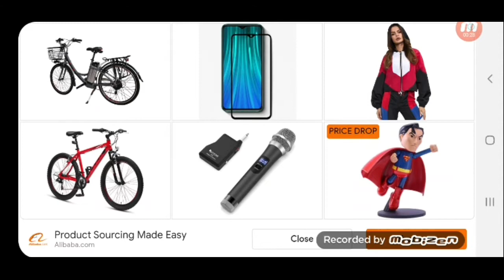Counter Strike (5th Game Review) XCover,😊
Back Again With a New Video.
I Hope u guyz will love this video!
Free Shooting Game! Join the army commando mission with 50M+ mobile games user.

New FPS Shooting Game

Offline games in Dust Town

• Welcome to the fps army commando mission. You will encounter all terrorists as a specially trained army commando in this fps shooting games 2020. We honorably present real commando secret mission for all fps games lover. The addictive gameplay & modern war weapons in the fps commando shooting game will make exciting your free time. You are a commando soldier of fps secret mission you have to eliminate all terrorists. Free shooting games include a variety of deadly weapons shotguns, knife, grenade, fry-pan pistols & assault rifles of all action games. You are an expert army commando so take charge and come at the front line to complete the real commando shooting mission.👮

Ready. Aim. Fire! for Snow Time

• FPS shooting games offline are front-line strike games. Use your gun shooter skills and destroy all terrorist enemies in free shooting games. FPS commando game is fun of gun strike based on exciting story-line. Real commando shooting 3D game will fulfill your entire shooting craze as free games 2020. Victories are mission in a real commando shooting game, so use fighting skills and complete the impossible mission game. Your terrorist foes are not normal they are also fully trained to fight with any counter-attack special forces. So be ready, you are a special warrior of fps commando secret mission no need to fear about enemies in gun shooting games.💣

Non-stop action in City of Sin

• Real commando shooting 3D game - free games 2020 has many missions for army soldiers to complete them. If you will complete these entire fps commando shooting targets by advance weapons, then you will be a superb fighter of gun shooter games. At each level of success, you will promote to the next level. Play more and earn extra, unlock more powerful guns, survive till end to achieve real victory in action games. Keep track of your health while fighting with terrorists, get health kit and stay alive. Reload your gun timely and get a victory within the time limit to take over the enemies of action games.🔫

First-person shooters
Enjoy one of the best offline games with unlimited fun. In this FPS shooting
game explore the best offline shooting game levels for real shooting fun.

The gameplay of multiplayer shooting games is very action-packed & thrilling. Do you wish for the most addictive popular games, so enjoy this shooter game which is Suggested for you. Start your daily mission attacking upon enemies in this best offline shooting game to increase your player level & Play with friends in NEW ERA. You have a variety of modern war weapons in this battleground shooting game, just start your battle for free. Let's come and fight with the terrorist in the new Strategy games.

Browse our most popular games
You’ll find it your favorite action Offline games if you like gun games. We offer one
of the best 3d gun shooting games that will entertain you with the best gaming experience
and insane HD graphics.

Now, what are you waiting for? Download FPS Commando Secret Mission - Free Shooting Games and taste the real victory.🔥

Key Features

 Offline & Free Shooting Game
 50+ Thrilling Missions
 Multiple Modern Weapons
 Realistic 3D Graphics
 Play in Multiple Battlegrounds
 Realistic assassination missions
 A huge range of assault Rifles
 Classic detailed battlegrounds
 Good Quality Sound Effects
 Addictive FPS Game Play of Action Games
 Simple & Smooth Gun Shooting Control
 Interactive & Action-Packed Environment

If you have no wifi, you can also play this offline game, absolutely free.
android smart phones & tablets.